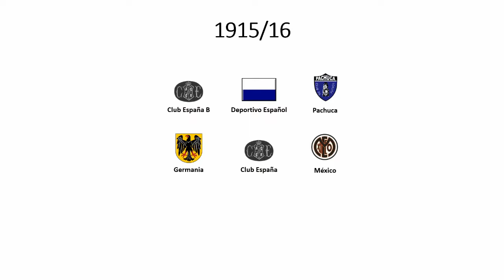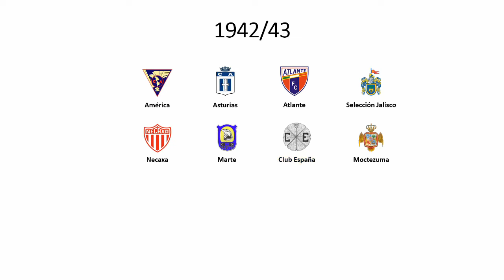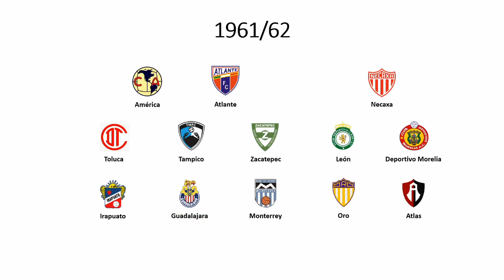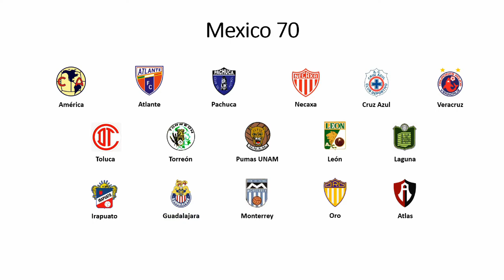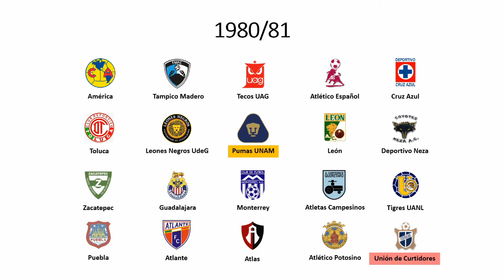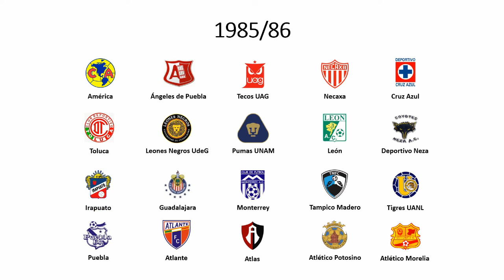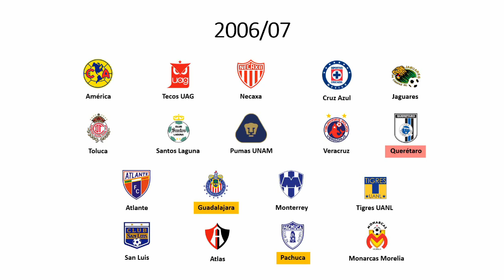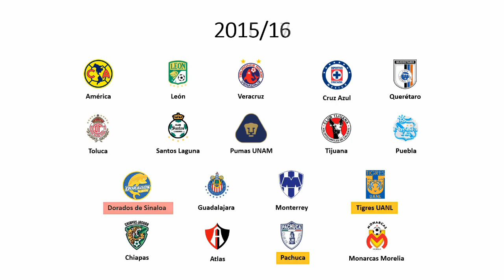Cronologia do Campeonato Mexicano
Cronologia do Campeonato Mexicano de Futebol de 1902/03 até 2018/19.
Músicas utilizadas:
The Great Giana Sisters - Title Theme (Commodore 64)
NHL 97 & 98 - Intermission (Mega Drive)
Pro Evolution Soccer 6 - Fusionist (PlayStation 2)
Top Gear Rally - Main Menu (Nintendo 64)